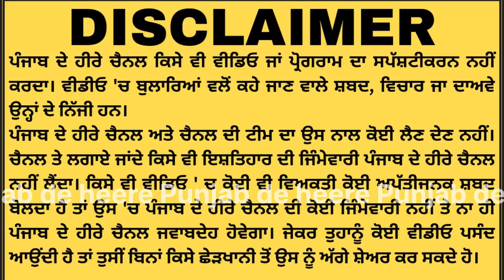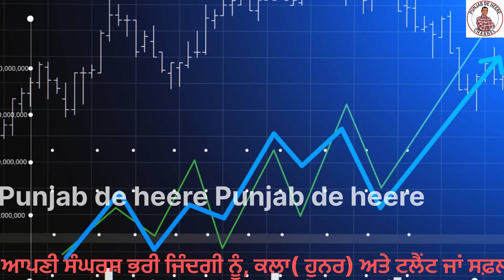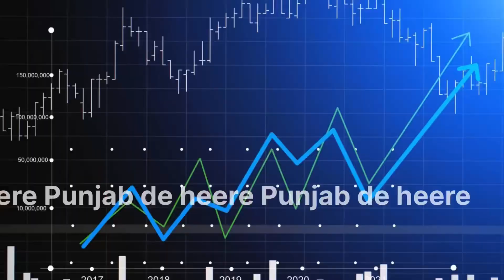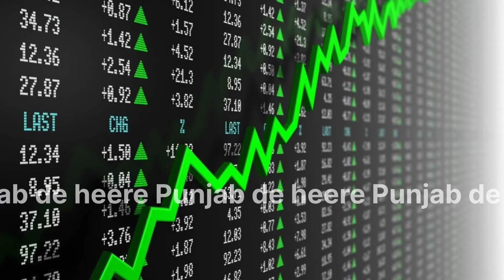Share market ਦੇ ਜਾਦੂਗਰ ਜੋ ਕਰਨਗੇ ਸਾਰੇ ਭੁਲੇਖੇ ਦੂਰ| stock market| Share bazaar@PunjabDeHeere1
Share market video| punjabi wich stock market jankari | Share bazaar ​@PunjabDeHeere1

your Query:-

stocks

Punjab de heere channel

punjab de heere

Share market bare jankari
stock market basicsshare market basics

Share market punjabi